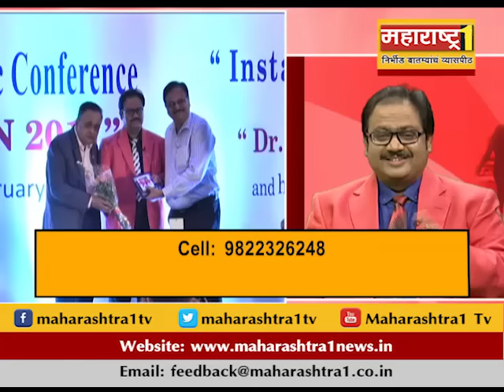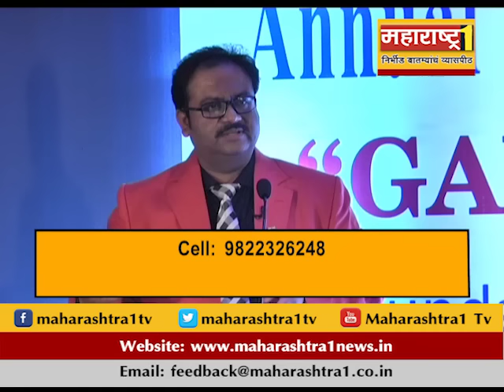सुखी जीवनाचा मंत्र (17-02-17)